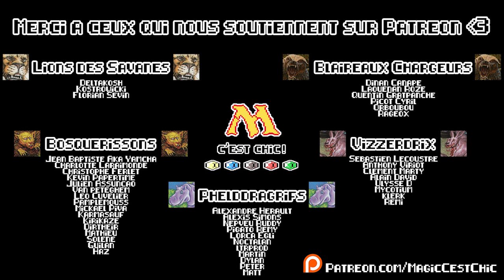FNM Historic Brawl éclair - Magic: The Gathering Arena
Commandant
1 Domri, anarchiste de Bolas (WAR) 191

Deck
8 Forêt (ANA) 65
1 Temple de l'abandon (THB) 244
1 Géant craque-os (ELD) 115
1 Patron de guerre de la Légion (GRN) 109
1 Ilharg, le Sanglier terrasseur (WAR) 133
1 Dragon exigeant (M19) 135
1 Sarkhan l'Insoumis (WAR) 143
1 Chandra, fournaise éveillée (M20) 127
1 Taillebraise (ELD) 120
9 Montagne (ANA) 64
1 Les premiers Jeux iroassiques (THB) 170
1 Elfes de Llanowar (M19) 314
1 Druidesse de paradis (WAR) 171
1 Il était une fois... (ELD) 169
1 Brontodonte farouche (M20) 197
1 Bête de Quête (ELD) 171
1 Frappe foudroyante (M19) 152
1 Cératops changeant (M20) 194
1 Géant tectonique (THB) 158
1 Nissa, celle qui fait trembler le monde (WAR) 169
1 Le Grand Cromlech (ELD) 161
1 Hydre vorace (M20) 200
1 Porte de la guilde de Gruul (RNA) 250
1 Hautes terres rocailleuses (M20) 250
1 Terrain de prédilection (RNA) 259
1 Cendrelianes (RNA) 161
1 Collision // Colosse (RNA) 223
1 Briser // Braver (RNA) 229
1 Lieutenant d'épines (M19) 203
1 Phénix de cendres (THB) 148
1 Brisesort des Gruul (RNA) 179
1 Rythme de la forêt (RNA) 201
1 Domri, porteur de chaos (RNA) 166
1 Guivre dévastatrice (RNA) 200
1 Cachet d'ésotérisme (ELD) 331
1 Phénix ravivé (RIX) 111
1 Ranger jadefeu (RIX) 136
1 Griffeboyaux, terreur de Qal Sisma (M19) 186
1 Vivien Reid (M19) 208
1 Tyran du carnage (XLN) 179
1 Mont enraciné (XLN) 256
1 Gorge du massif (M19) 258
1 Klothys, déesse de la Destinée (THB) 220
1 Enclave des brideurs (IKO) 245